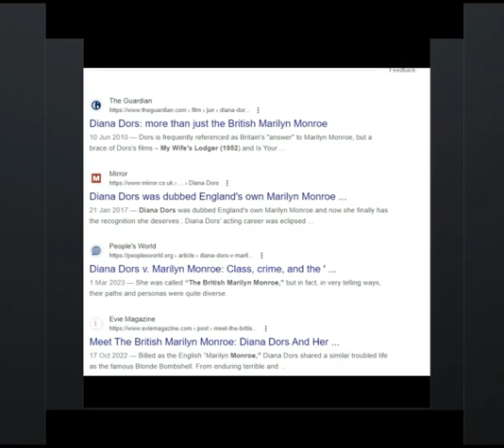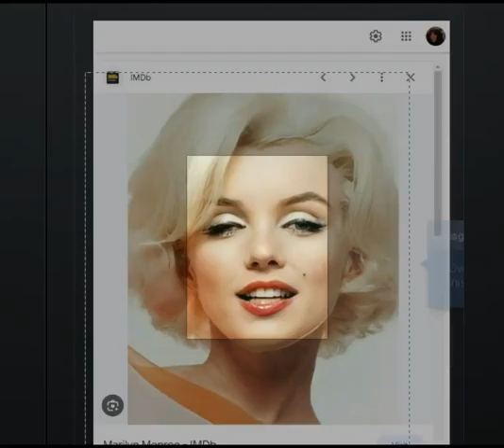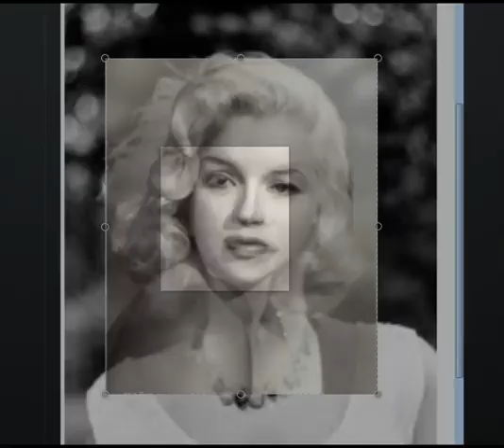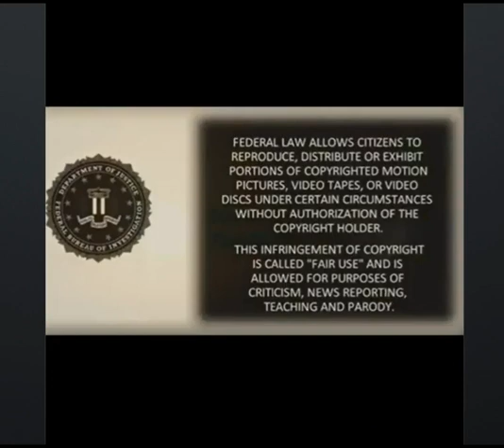Part 2 - English Rose, Diana Dors Looks Just Like Marilyn Monroe - SAMFU